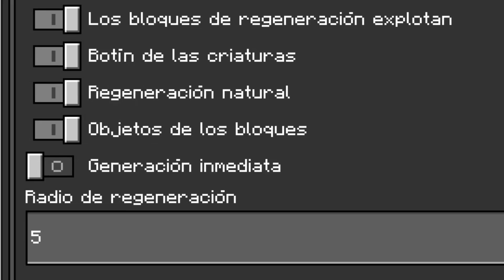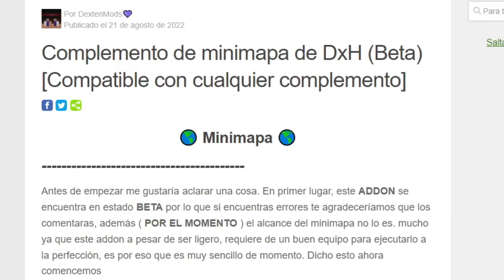✅MINI MAPA ADDON 🗺️🤯✅|Para Minecraft Bedrock y PE 1.19 y 1.20 🤯🤙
En este vídeo verás como poder usar , descargar y ver cómo funciona el addon de un mini mapa para que uses en tu Minecraft Bedrock, ya sea PC, XBOX, PLAYSTATION, NINTENDO , CELULAR,ETC.En todo lo anterior funciona nomás que su instalación es diferente, pero de que funciona funciona 😄👍.SI LEES ESTO COMENTA "SUBS"

👍LINKS DEL ADDON👍

✅CAPITULOS✅

00:00 INTRODUCCIÓN
0:48 cómo usarlo y como funciona el mapa🗺️
1:59 COMO DESCARGARLO 🤯🤙
2:49 DESPEDIDA 👋
3:16 OUTRO Y SALUDOS A 👋😃

📱MI TELÉFONO:Oppo reno5 Lite

🤓MI EDAD:16Años 😎

✅MI PC: componentes✅
✅Gabinete ocelot✅
✅1tb de almacénamiento✅
✅16gb ram✅
✅procesador Rizen 5 5600g con gráficos integrados✅
✅Fuente de poder de 600W

                 🔥SUBSCRÍBETE🔥
✔️Meta de SUBSCRIPTORES ✔️😨😎👉
✅1,000
✔️5,000
😨👉10,000
😱100,000